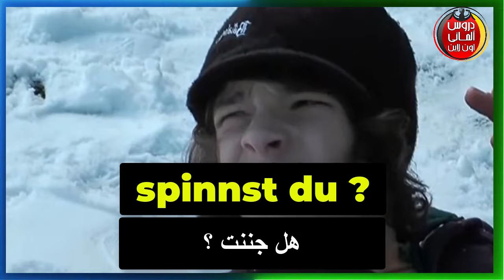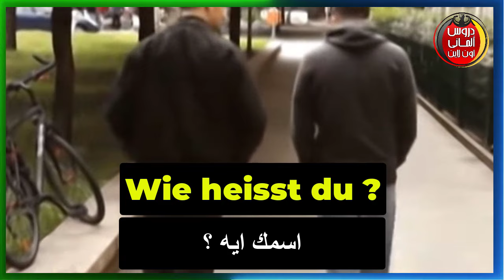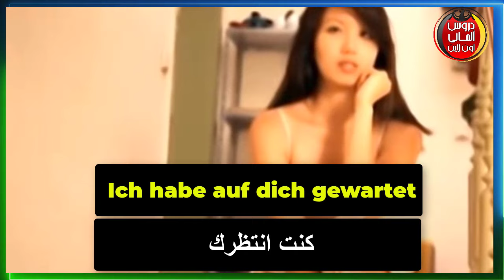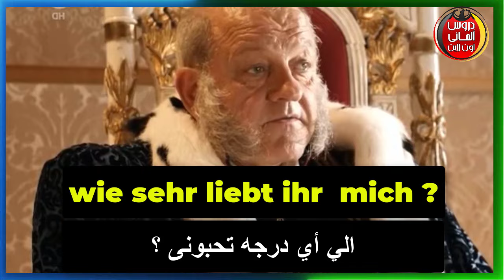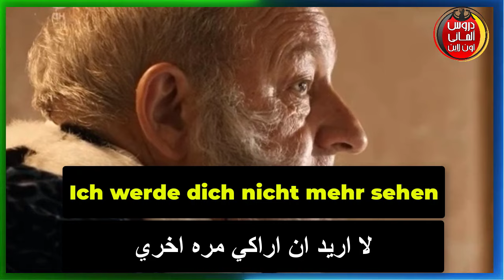تعلم الالمانية بسرعة فائقة من الافلام الالمانى المترجمة ( المانى - عربى)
افضل طريقة لتعلم الالمانية من الافلام
تعلم الالمانية بالتكرار افضل طريقة للتعلم
طريقة سحرية لتعليم اللغة الالمانية - كنت هتوفر من وقتك كتير لو بتتعلم بالطريقة دي طول عمرك
تعلم الالمانية بالصوت والصورة
افلام المانى مترجمة مع النص الالمانى